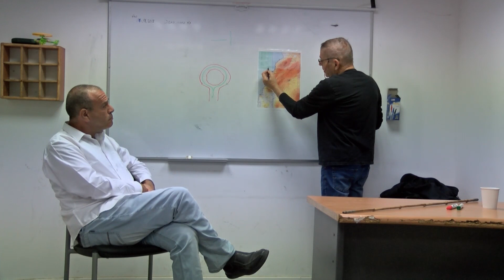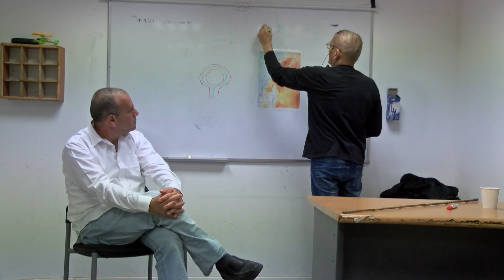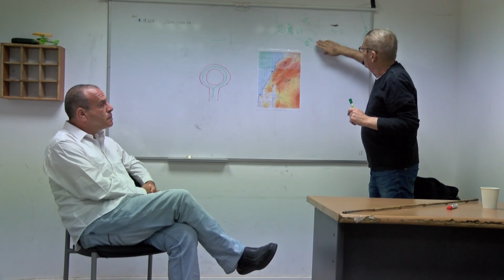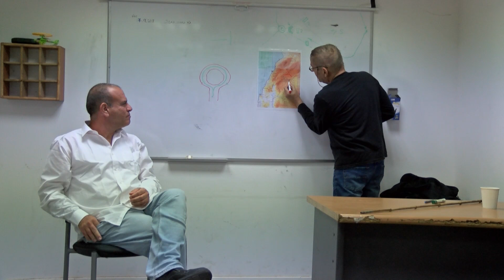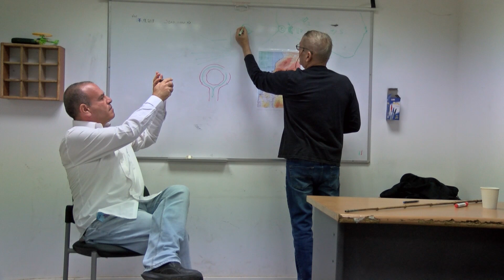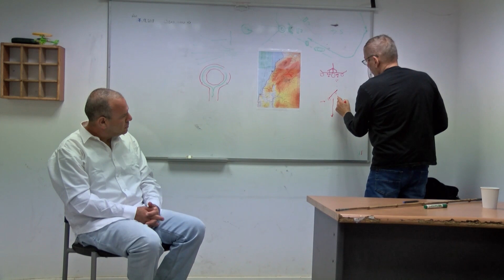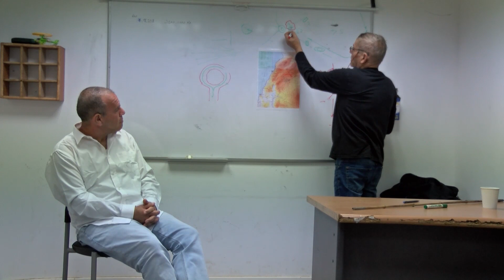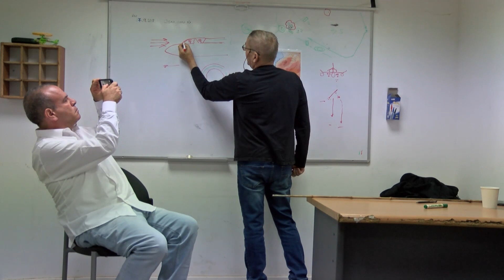תקיפת המטכ״ל הסורי בדמשק - עדותו של המתכנן והמוביל אל״מ מיל. ארנון לבושין בעל אות המופת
אל״מ מיל. ארנון לבושין, טייס קרב ומדריך טיסה וותיק,
בוגר קורס טיס מספר 47 ביולי 1965
פוגש את סגל ההדרכה במוזיאון חיל האוויר ומספר את סיפור שירותו בדגש על תכנון והובלת התקיפה על המטכ״ל הסורי בדמשק בעיצומה של מלחמת יום הכיפורים ב-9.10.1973.
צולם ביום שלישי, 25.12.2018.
הפיקה: ענבר הורנשטיין
צילם וערך: אורי נוי
הנחה: אבי משה-סגל, אוצר מוזיאון חיל האוויר